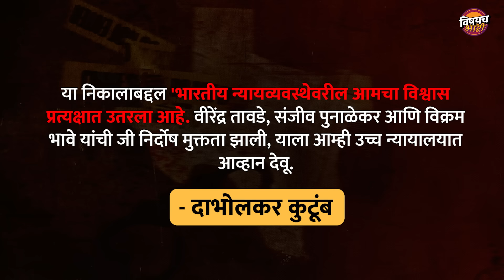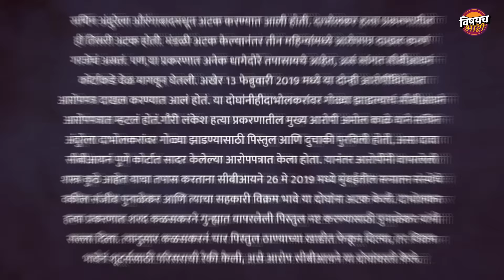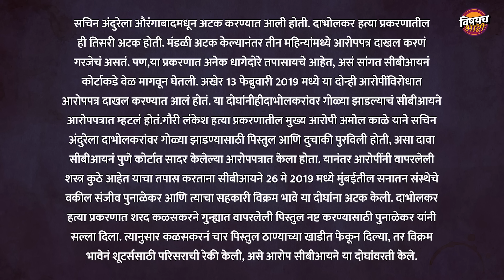Narendra Dabholkar Murder Case : दाभोलकरांच्या हत्येचा कट कसा रचला गेला ? | Vishaych Bhari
मंडळी आजपासून बरोबर 11 वर्षांपूर्वी म्हणजेचं 20 ऑगस्ट 2013 ला पुण्यात देशाला हादरवून टाकणारी एक घटना घडली होती. अंधश्रद्धा निर्मूलन समितीचे प्रणेते, महाराष्ट्राच्या विवेकवादी चळवळीतले महत्वाचे कार्यकर्ते डॉ. नरेंद्र दाभोलकर यांची याच दिवशी पुण्यातल्या महर्षी विठ्ठल रामजी शिंदे पुलावर गोळ्या झाडून हत्या झाली, यानंतर राज्यभरात आंदोलनं झाली. दाभोलकरांच्या मारेकऱ्यांना अटक करण्याची मागणी जोर धरू लागली. ‘’आम्ही सारे दाभोलकर’’ म्हणत सामाजिक चळवळीतील हजारो कार्यकर्ते रस्त्यावर उतरले. यामुळे तत्कालीन काँग्रेस-राष्ट्रवादी आघाडी सरकारवर दबाव वाढत गेला आणि पुणे पोलिसांनी या प्रकरणाचा तपास सुरू केला. त्यानंतर काही काळानंतर पुणे पोलिसांकडून सीबीआयकडे हा तपास वर्ग करण्यात आला आणि हायकोर्टाच्या देखरेखीखाली तब्बल आठ वर्ष तपास केल्यानंतर हत्येच्या अकरा वर्षानंतर म्हणजेच दहा मे 2024 रोजी न्यायालयाने या खटल्याचा निकाल दिला आणि यामध्ये डॉ. नरेंद्र दाभोलकर यांच्या हत्येप्रकरणी आरोपी सचिन अंदुरे आणि शरद कळस्कर यांना दोषी ठरवण्यात येवून, त्यांना जन्मठेप आणि पाच लाख दंड सुनावण्यात आला. याप्रकरणी इतर आरोपी विरेंद्र तावडे, एडवोकेट संजीव पुनाळेकर आणि विक्रम भावे यांना सबळ पुराव्याअभावी निर्दोष ठरवण्यात आलं. यानंतर या निकालाबद्दल 'भारतीय न्यायव्यवस्थेवरील आमचा विश्वास प्रत्यक्षात उतरला आहे. वीरेंद्र तावडे, संजीव पुनाळेकर आणि विक्रम भावे यांची जी निर्दोष मुक्तता झाली, याला आम्ही उच्च न्यायालयात आव्हान देवू', अशी प्रतिक्रिया दाभोलकर कुटूंबीयांनी व्यक्त केली. मंडळी या प्रकरणात सीबीआयने आरोपींचा शोध घेऊन, न्यायालयाने त्यांना शिक्षा ठोठावूनही, काही लोकांचं मात्र आजही असं म्हणणं आहे की, या हत्येचे मुख्य सूत्रधार अजूनही कायद्याच्या आवाक्याबाहेरच आहेत, त्यातूनच काही लोक रत्नागिरी जिल्ह्यातील नाणीज येथील नरेंद्र महाराज यांचही या हत्येमागे संशयित सूत्रधार म्हणून नाव घेतात, मंडळी अनेक लोक नरेंद्र महाराज यांचं या प्रकरणात संशयित म्हणून नाव का घेतात, तसेच या हत्या प्रकरणात महत्वाचे टप्पे कोणते होते, सीबीआयने या संदर्भात केलेला तपास शिवाय या प्रकरणात आतापर्यंत काय काय घडलं, या सगळ्याचाच आढावा आपण आजच्या या व्हिडिओच्या माध्यमातून घेणार आहोत.